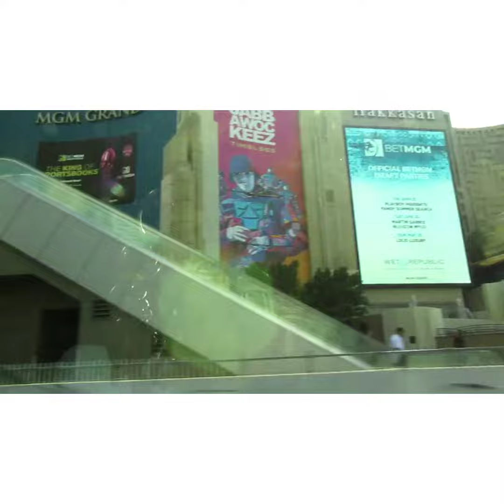Las Vegas 2022